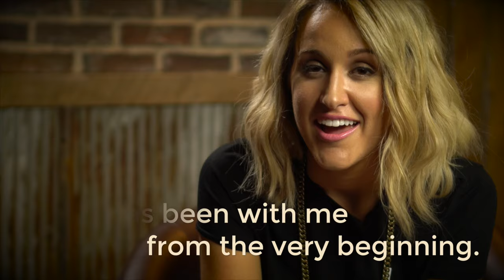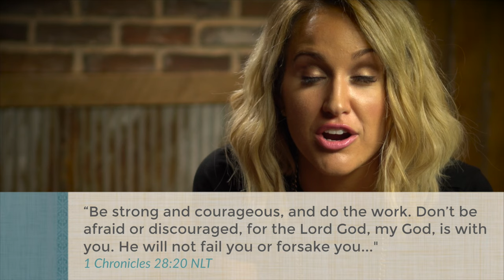Day 4: Where was God When Britt Nicole's parents got divorced?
Britt Nicole shares about her experience with suffering and the verse that changed everything.

Britt is part of the World's Biggest Small Group. You can be, too! This series is talking about finding hope through suffering.